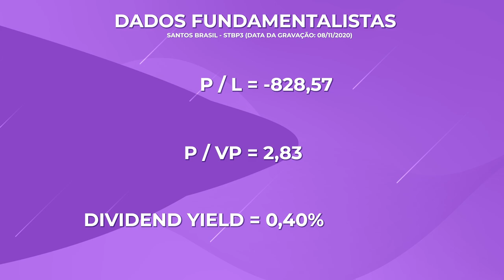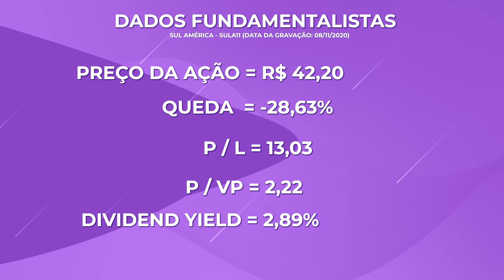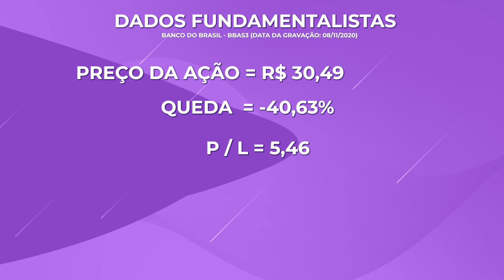8 AÇÕES que ESTÃO DESCONTADAS para INVESTIR | AÇÕES MAIS DESCONTADAS HOJE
Muitas pessoas tem me perguntado quais AÇÕES ESTÃO Baratas, quais ações mais se DESVALORIZARAM no ano. Então eu fiz uma lista com 8 ações de boas empresas que eu considero baratas no momento.

Na minha visão ainda à ótimas oportunidades de comprar boas empresas COM SUPER DESCONTOS!

E vou falar para vocês as empresas que eu considero boas para investir visando o LONGO PRAZO.

Esse vídeo não é uma recomendação, apenas selecionei 8 empresas que se desvalorizaram muito esse ano e ainda não recuperaram sua cotação.

Quero saber o que você achou desse vídeo, comenta aqui embaixo qual AÇÃO você está de olho 👇🏼

🎯 Esse vídeo é de caráter educativo, não é uma indicação de compra ou venda de nenhum ativo.